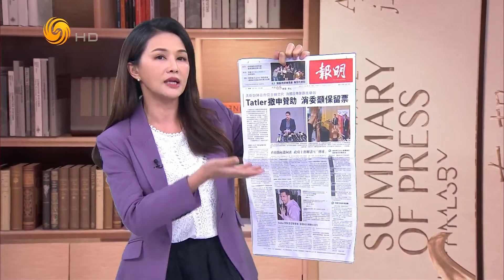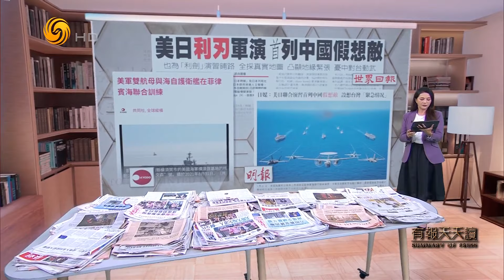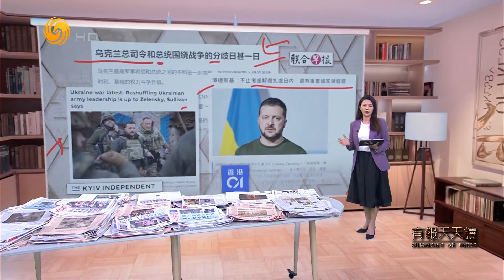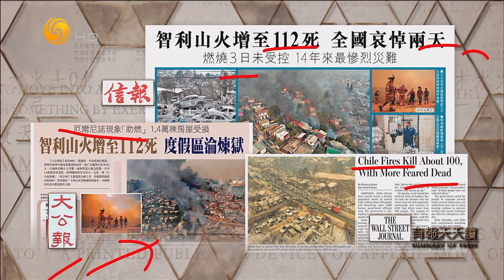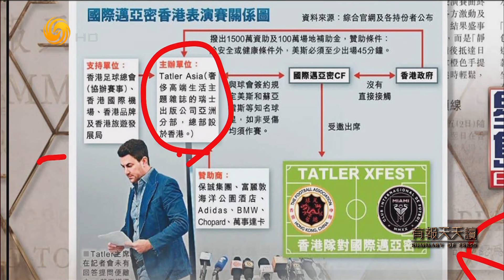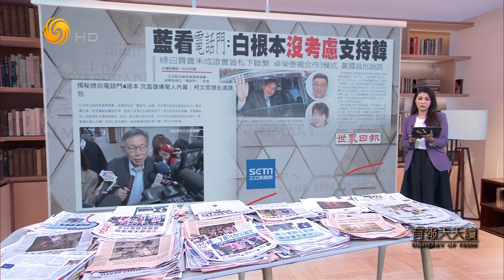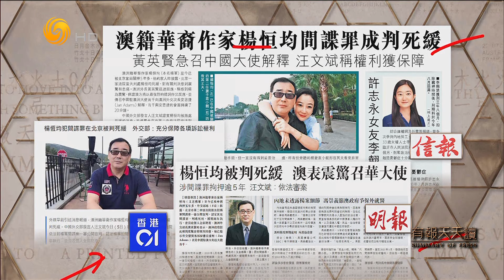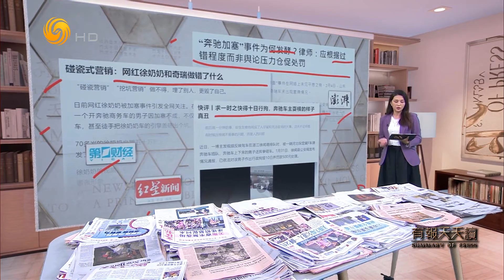《有報天天讀》英國國王查爾斯三世确診癌症｜King Charles III｜20240206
當地時間2月5日，白金漢宮發佈消息稱，英國國王查爾斯三世在醫院的診斷檢查中被確診患有癌症。另據英國廣播公司消息，查爾斯三世確診的癌症並非前列腺癌，而是在他最近治療前列腺肥大時發現的。截至目前，白金漢宮未透露癌症的類型，但根據白金漢宮發佈的聲明，國王查爾斯三世已於5日開始接受治療。

更多消息指引👉🏻
04:01 世界日報：美日利刃軍演 首列中國假想敵
21:43 信報：澳籍華裔作家楊恒均間諜罪成判死緩
18:36 聯合報：韓國瑜盼保熱情 “不想變老太監”
09:41 信報：菲前總統威脅推動棉蘭老島獨立
11:57 星島日報：烏克蘭裔日本小姐認不倫戀退回后冠